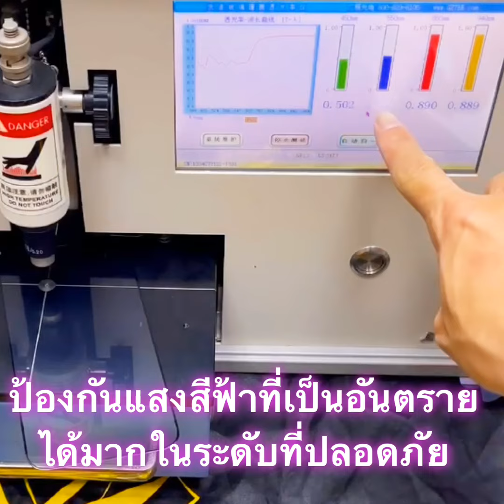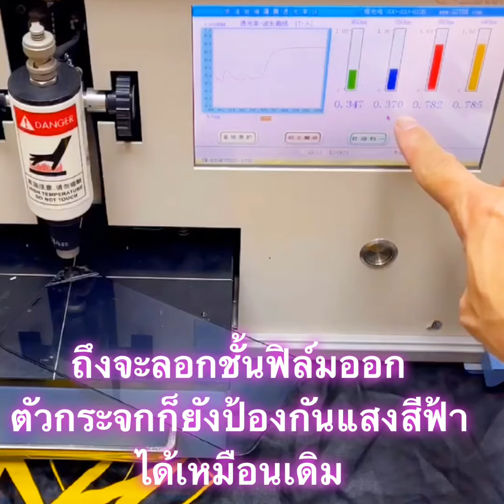กระจกกันรอยที่กรองแสงสีฟ้าได้จริง